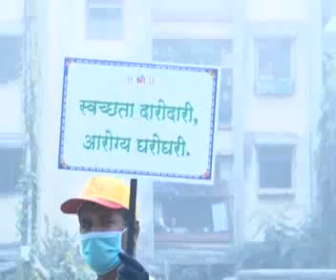21 dec hindi part 2